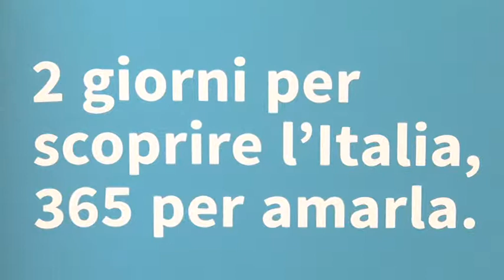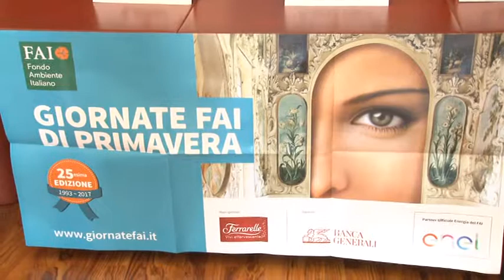25 e 26 Marzo. 51 siti aperti per le giornate di primavera del FAI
Tornano le giornate di primavera del Fai che quest'anno festeggiano il 25° anniversario. Il 25 e 26 marzo in Abruzzo saranno 51 le destinazioni da poter visitare con aperture eccezionali per scoprire le bellezze culturali del nostro territorio.